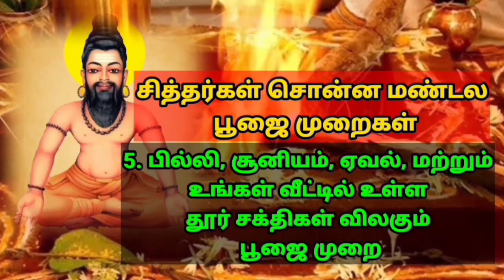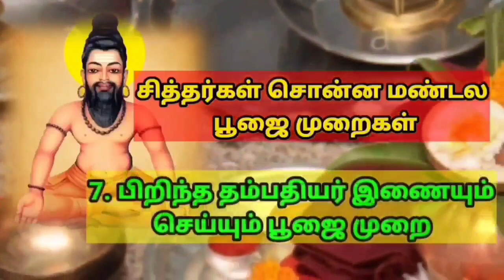இறந்த பின் நமது வாசி எடுத்து செல்வது Agathiyar Iṟantapin Namathu Vasi Eaduthu Selvathu வாசியோகம்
நமது உடல் இறந்தவுடன் நமது வாசி அடுத்த பிறவியை நோக்கி பயணம் செய்யும் அந்த பிறவி மனித பிறவியா அல்லது அதைவிட கீழ் நிலை பிறவியா என்பதை நாம் நமது வாசி மந்திரம் அல்லது வாசியோகம் பயிற்சி செய்ததை வைத்து தான் வாசி செயல்படும் என்று அகத்திய மகான் சொல்கிறார்.

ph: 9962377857